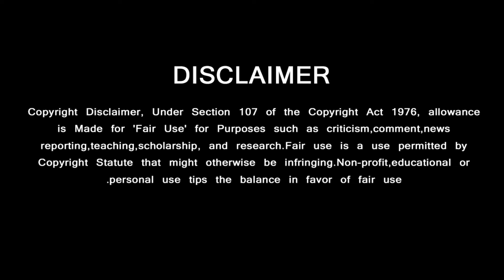சொல்லி அடிக்க போகும் தல ரிலீஸ் தேதியுடன் Vidamuyarchi Teaser | Ajith Kumar | Trisha | LYCA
GREEN VISION CHANNEL DOESN'T SUPPORT PIRACY